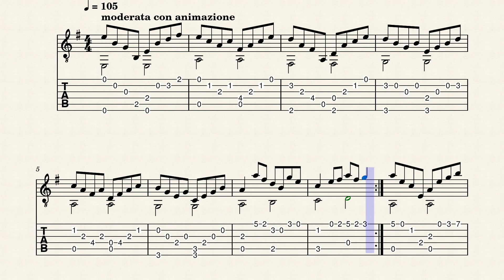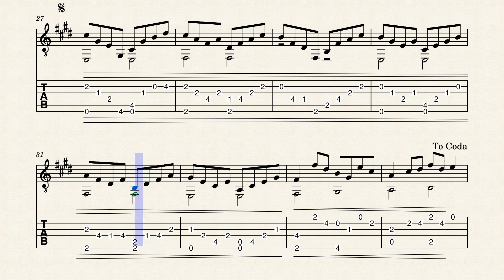Guitar Work No. 10 (Opus Musicum) - by HBosler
Guitar Work No. 10 (Opus Musicum) ending in E-Major.

If you like the free sheet music, please consider donating a dollar, a euro, or a pound to my feline kennel/sanctuary and studio.